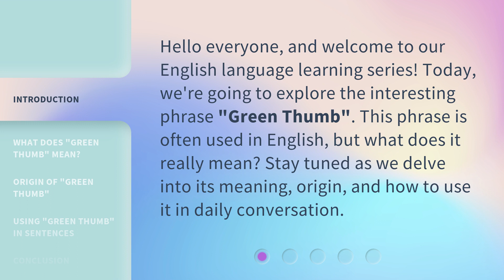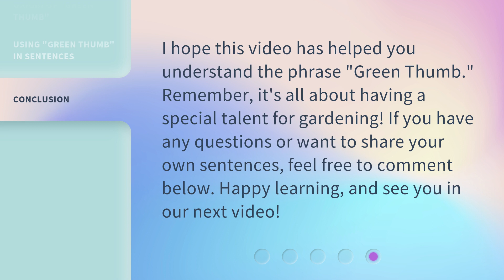Understanding the Phrase "Green Thumb"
Unveiling the Mystery of the Green Thumb • Discover the secret behind the phrase 'Green Thumb' and unlock the key to gardening success in this fascinating video.

00:00 • Introduction - Understanding the Phrase "Green Thumb"
00:30 • What Does "Green Thumb" Mean?
00:51 • Origin of "Green Thumb"
01:18 • Using "Green Thumb" in Sentences